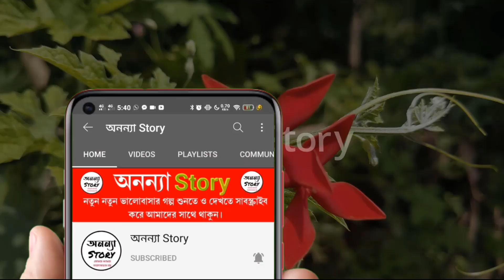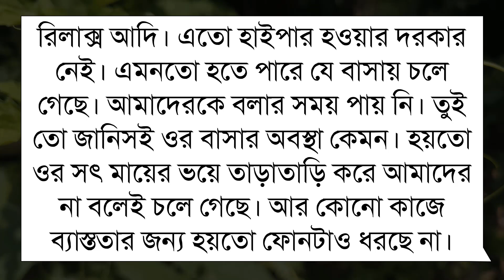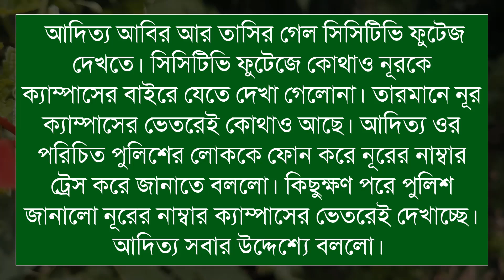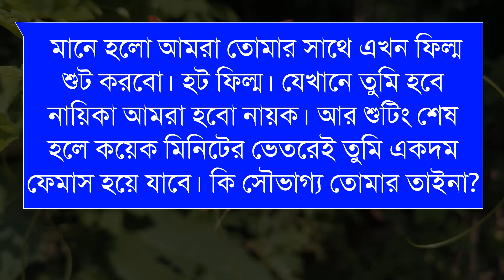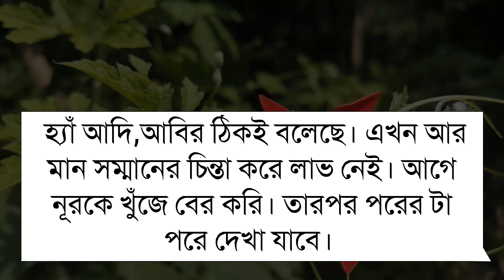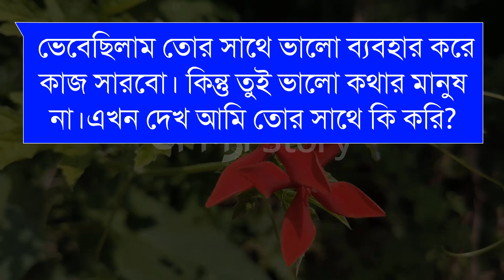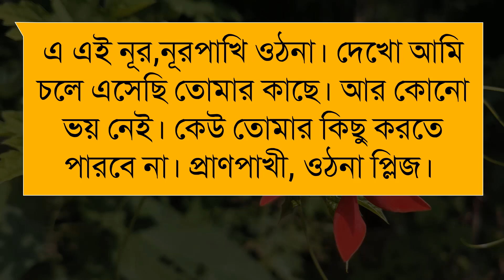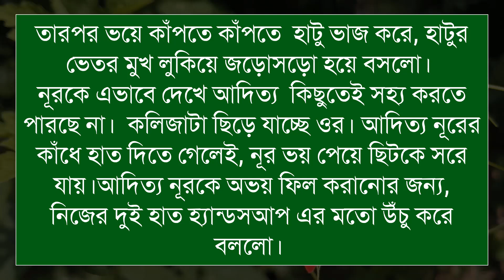ভালোবাসার চেয়েও বেশি (২১ -পর্ব) রোমান্টিক ভালবাসার গল্প।।Sad Love Story।।অনন্যা Story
ভালোবাসার_চেয়েও_বেশি | রোমান্টিক ভালবাসার গল্প।।

🎙️Ashik+Sonalika+Farjana+Mostofa+Belal+Alamin+Mafi

Script writer: Mehruma Nurr

অনন্যা Story
MB Diary